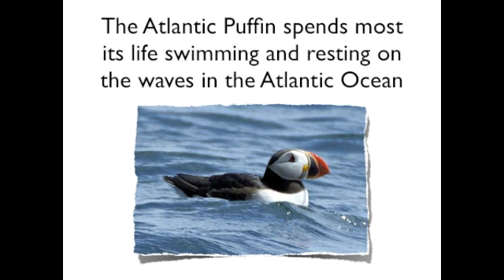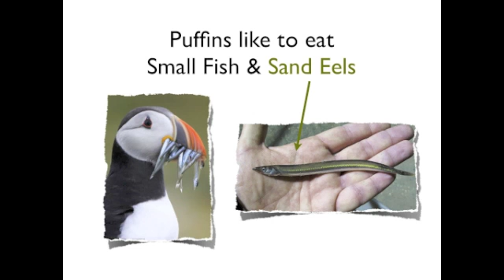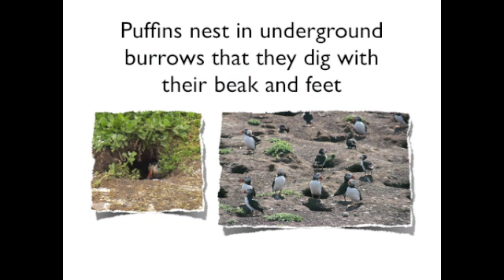puffin up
The Hurley 7th graders had discovered a very interesting bird.